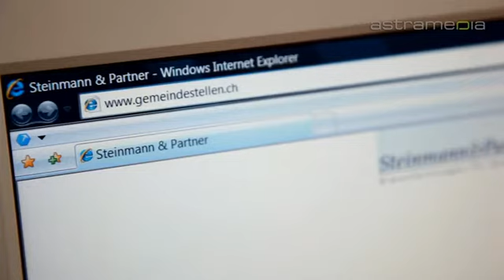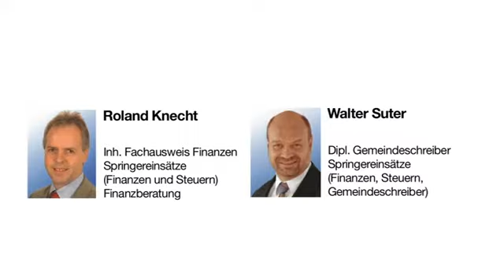Steinmann & Partner GmbH, Volketswil; Dienstleistungen für Gemeinden: Commercials / ...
Steinmann & Partner GmbH: Burgstrasse 26, 8604 Volketswil, SCHWEIZ Tel: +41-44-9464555 Email: Steinmann & Partner unterstützen Gemeindeverwaltungen bei der Überbrückung von personellen Engpässen, indem sie qualifizierte Fachkräfte für die Aufgaben unterschiedlicher Ämter vermitteln.